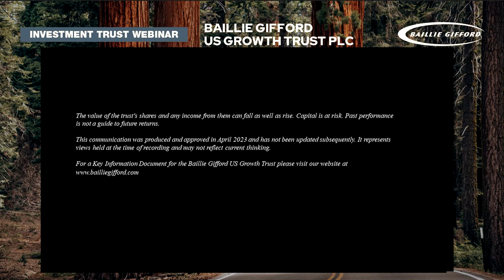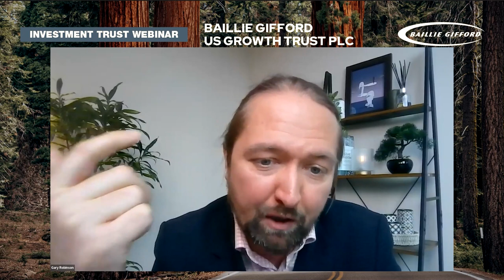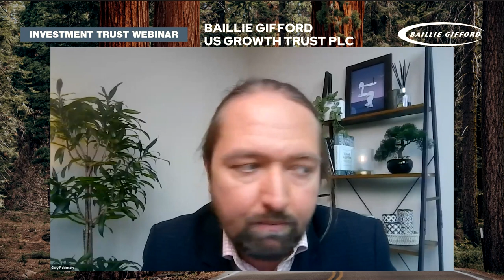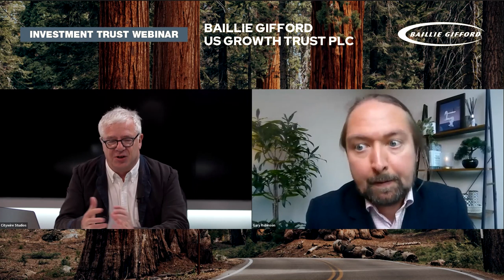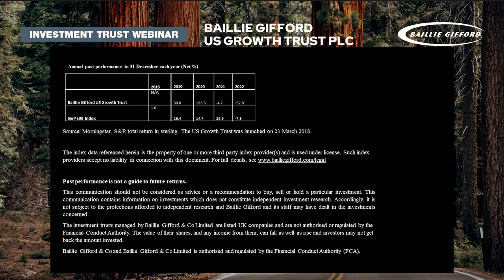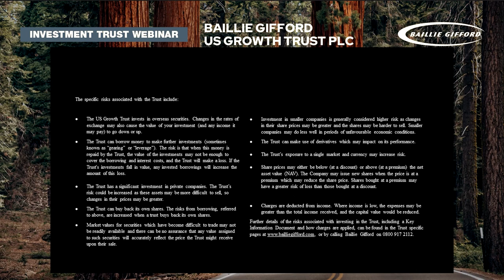Reflections on five years of the Baillie Gifford US Growth Trust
In this webinar recording, Gary Robinson, Manager of the Baillie Gifford US Growth Trust, discusses recent performance, why they remain excited about their private company holdings and whether the long-term investment outlook has changed. Capital at risk.